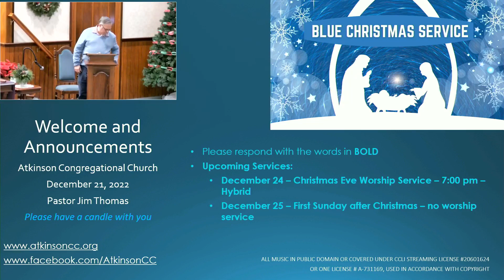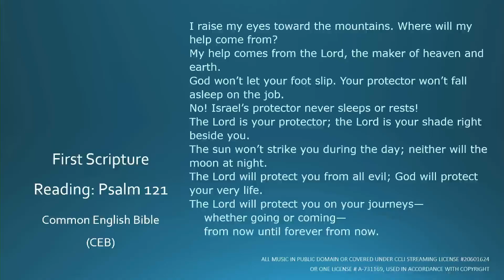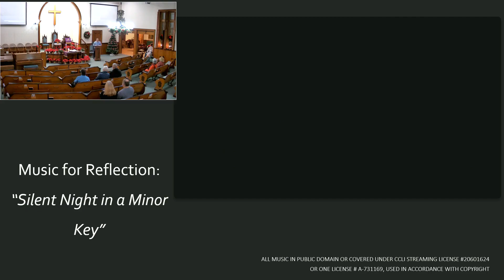Atkinson Congregational Church Blue Christmas Service December 21, 2022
Every year, there are some among us who, for one reason or another, simply cannot enter into the joy of the Christmas season. The Blue Christmas - Longest Night Service is a way to acknowledge this reality, while still recognizing that part of the reason for Jesus' coming was to bring hope and comfort, to heal the sick, to seek the lost, to restore the broken and broken-hearted. You are invited to come for time set apart for tranquil worship: prayer, music, Scripture, lament and reaching toward the Light. Let it be for you a respite from the world’s assumptions that everyone is celebrating.